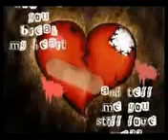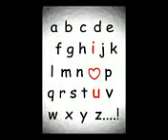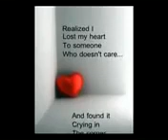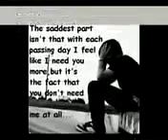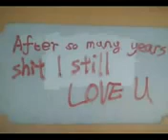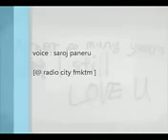Katha bixodko anjan rolpali gaule